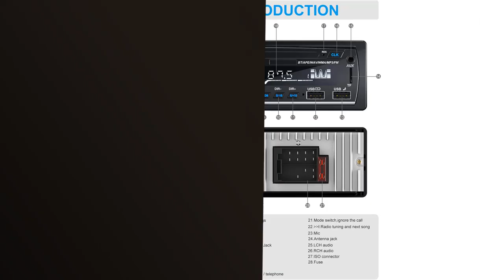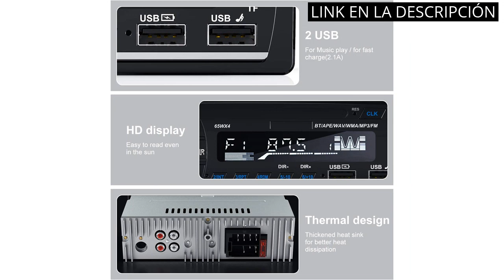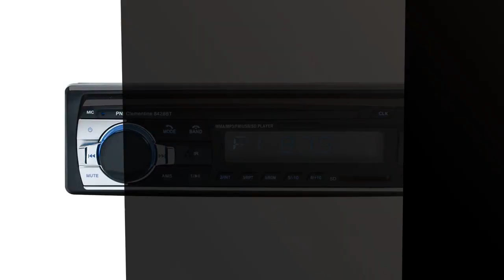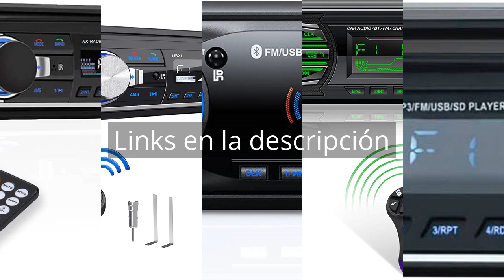Radio cassette coche: Los 5 mejores radio cassette para tu coche en el 2021 ✔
🤓 Más información

✋  Aquí están los 5 mejores radio cassette para tu coche en el 2021 disponibles en el mercado.

🔽🔽🔽 ENLACES DE COMPRA RADIO CASSETTE COCHE 🔽🔽🔽

1) NK Auto Radio Coche - 1 DIN - 4x40W - Bluetooth 4.0 , Función AUX, Reproductor MP3 y x2 USB, FM Sonido Estéreo, Llamadas Manos Libres, Mando para Control Remoto, Pantalla LCD, iOS & Android (eMark)

2) RDS Autoradio Bluetooth Manos Libres Radios de Coche por Plástico y Aleación de Aluminio, Lifelf Radio Estéreo 4 x 65 W 1 DIN con Reproductor de MP3, Control Remoto WMA FM, Dos Puertos USB

3) Radio Coche Bluetooth, Chismos FM Autoradio Bluetooth 5.0 Manos Libres, Radio de Coche 1 DIN soporta MP3/AUX/Control Remoto/2USB/Carga Rápida (Sin RDS/CD/DVD)

4) Radio Coche 1 DIN, X-REAKO Autoradio Bluetooth soporta Llamadas Manos Libres/FM/AUX-IN, Radio Coche Bluetooth Universal con Doble USB, Carga Rápida,Control Remoto del Volante

5) Bluetooth Radio de coche MP3 Player PNI Clementine 8428BT 4 x 45 W SD, USB, AUX, RCA

00:00 - Intro
00:06 - 1) NK Auto Radio Coche - 1 DIN -...
00:43 - 2) RDS Autoradio Bluetooth Manos Libres Radios de Coche...
01:17 - 3) Radio Coche Bluetooth, Chismos FM Autoradio Bluetooth 5.0...
01:57 - 4) Radio Coche 1 DIN, X-REAKO Autoradio Bluetooth soporta...
02:33 - 5) Bluetooth Radio de coche MP3 Player PNI Clementine...
03:18 - Outro